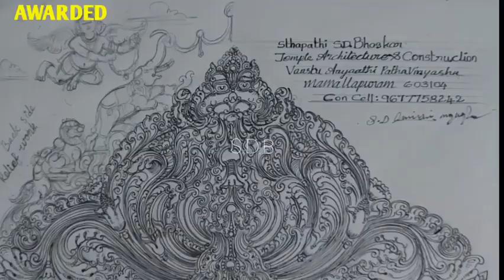TUTORIAL ACANTHUS LEAF SCROLL DESIGN PENCIL ART (PART 2) BY STHAPATHI S.D.BHASKAR